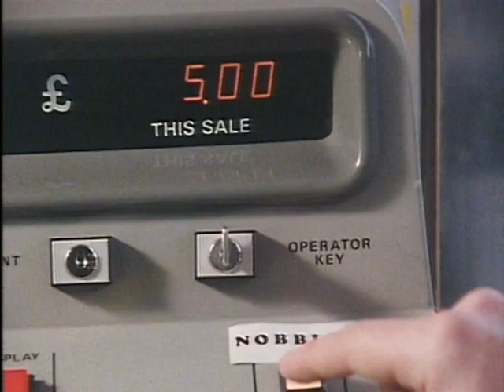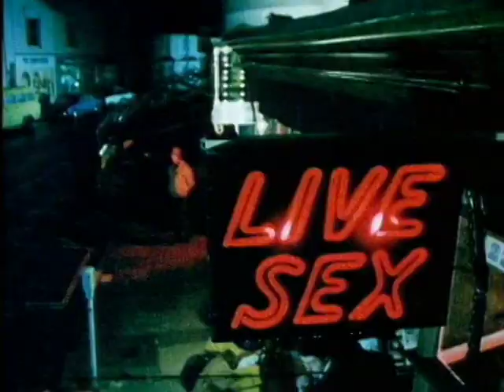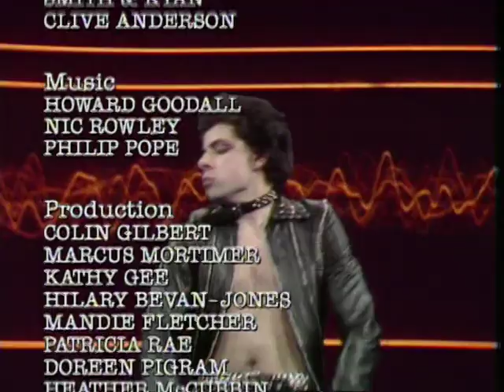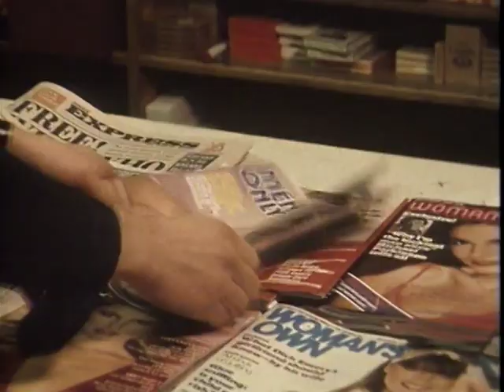Šīs nav vakara ziņas (Best of Not The Nine O'Clock News) E05 latviski